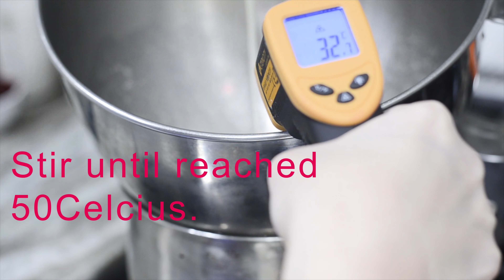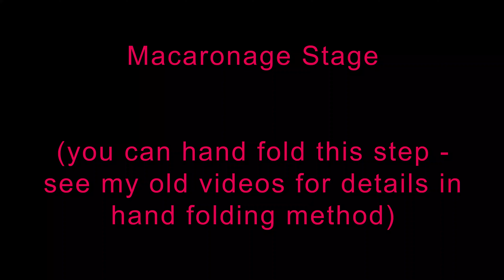Christmas Macarons|snowflake & Christmas tree|How to make macarons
Today we working with three colors and a couples of Royal Icing Deco you can do at home.

Hope you like the video. Please stay tune for another Christmas Video coming soon.

Visit me on Instagram :katie_foolproof_kitchen

Ingredients: Swiss methods from Sugar Bean (love love)
190g Almond Flour
170g Confection Sugar
160g Egg Whites
150g Granulated Sugar

Colors
Master Elite From SugarArts
1/8 tsp Red Rose
1/16 tsp Emeral Green

2 drops of Red gel colors

Royal Icing:
Merengue Powder - 1 tbsps
4 tbsps Water
2 cups Confection Sugar

Macarons Filling: please check out my Swiss Butter Cream video for how
Swiss Meringue Buttercream
170g Egg white (from Carton)
4 sticks of unsalted butter -room temp
250g Sugar